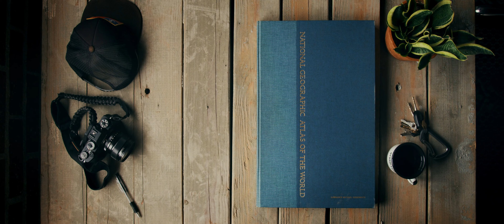Southwestern United States Road Trip | Fuji X-T3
My wife and I took a road trip through the southwestern United States! Places we visited, in order:

My Gear
Camera Bag
The best lens for video
Sigma ART 35mm f1.4
Variable ND
My Favorite Filter
Audio Recorder
BEST Lav Mics ever:
Fuji X-T3
My favorite Fuji lens
EF to FX Adapter
Tiny Microphone
Tokina 11-16mm f2.8
DJI Mavic 2 Pro (Fly More Combo)
ND Filters for Mavic 2 Pro
Joby Gorillapod 3K Kit
Camera Cleaning Kit
Tiny SSD for traveling

Color Grading Gear
HP Dreamcolor Z32x Monitor
Logitech Craft Keyboard
Logitech MX Master 2S Mouse
Wacom Intuos Wireless Tablet
Davinci Resolve Micro Panel
X-Rite i1Display Pro Calibrator
Blackmagic UltraStudio Mini Monitor
4TB G-Drive USB
WD 8TB Hard Drive (for backups)